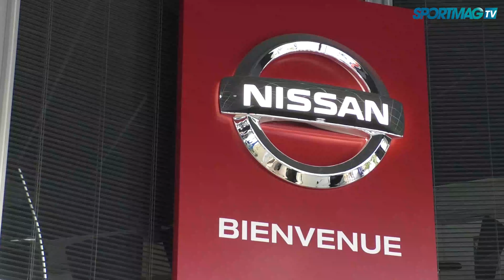Nissan Montpellier et SPORTMAG au côté de Croix d'Argent Basket Montpellier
Jeudi 25 novembre, Nissan Montpellier et SPORTMAG ont officialisé leur partenariat avec le club de Croix d'Argent Basket Montpellier.